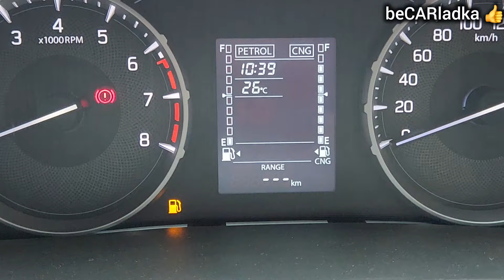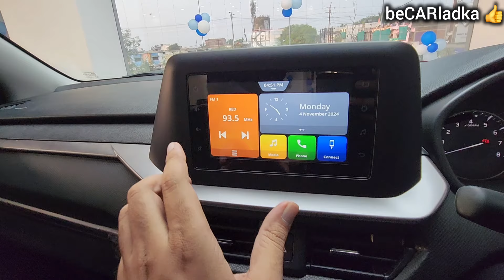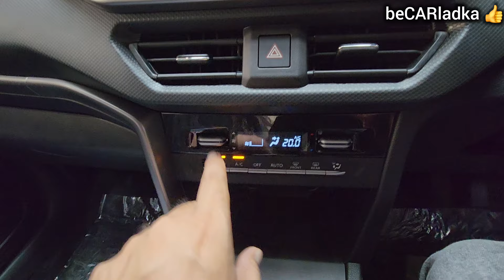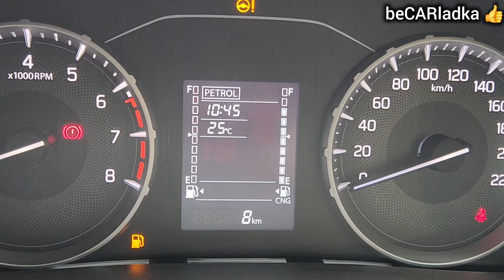Sbse VFM Variant | 2024 Maruti Suzuki Brezza VXI CNG | 10.64 Lakhs | BeCARladka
Special thanks to:
Maa Gayatri Automobiles
Address - 484/6, beside Jabalpur RTO, Karmeta, Jabalpur, GCF Jabalpur, Madhya Pradesh 482002